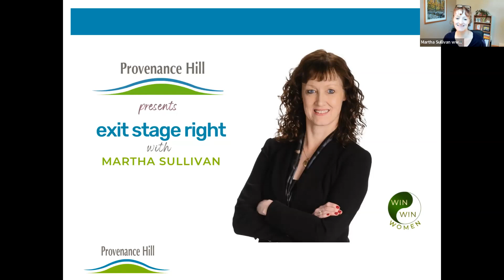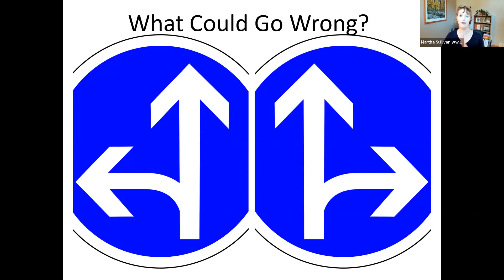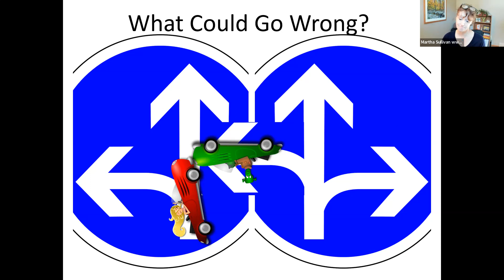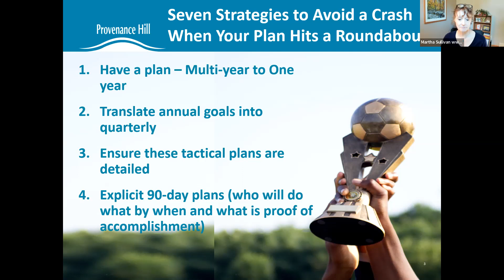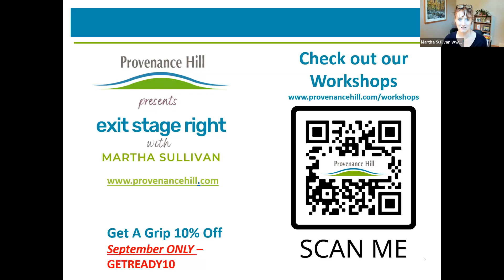ESR S1 E18 Seven Strategies to Avoid a Crash When Your Plan Hits a Roundabout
It’s said we make plans and God laughs.  The same is true with roundabouts.  This week we talk about ways to ensure your plans have a fighting chance of being accomplished, without the risk of going round and round in circles or someone misreading the signs, as happened in real life this past week.